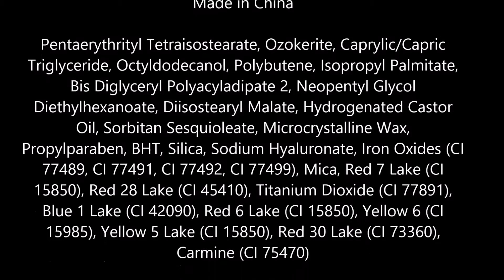Black Radiance Lipstick, Purple Passion